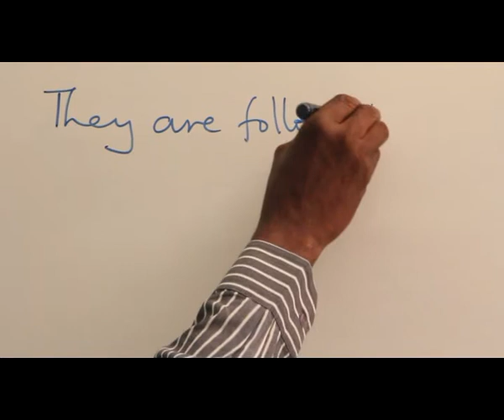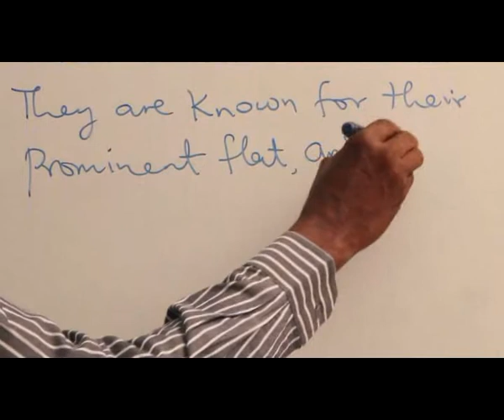SKELETAL SYSTEM IN MAMMALS PART 11